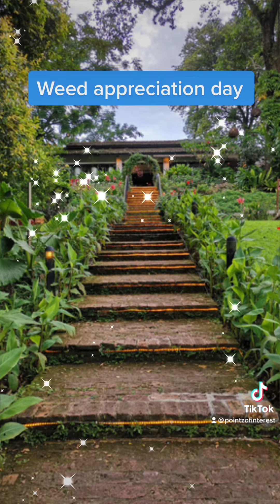Weed appreciation day